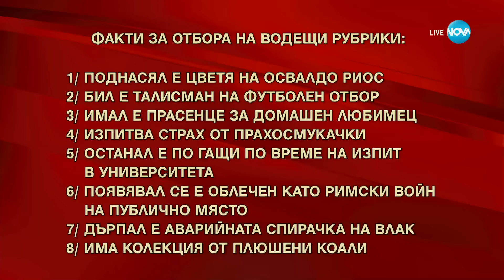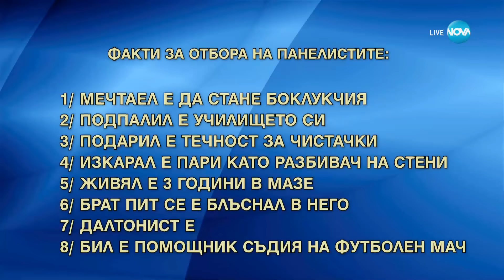Водещи рубрики VS Панелисти - за кого се отнася твърдението - „На кафе“ (05.06.2024)